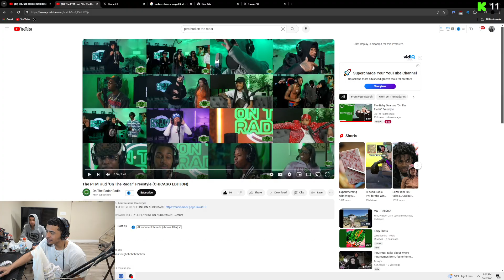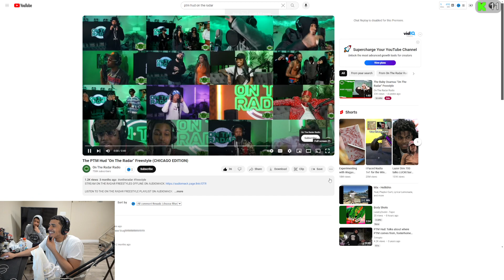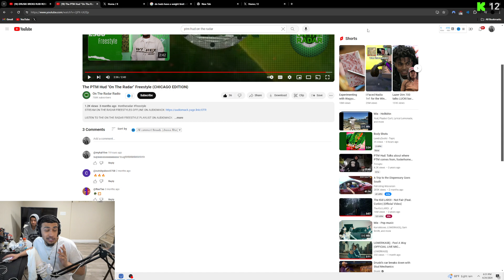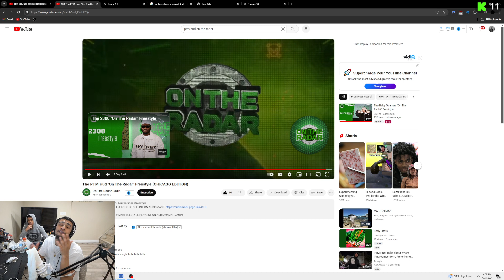Mykal Reacts to The PTM Hud "On The Radar" Freestyle (CHICAGO EDITION)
IF YOU STOOD TO THE END OF THE VIDEO COMMENT "MY FREND"